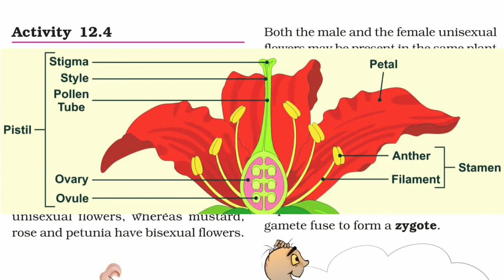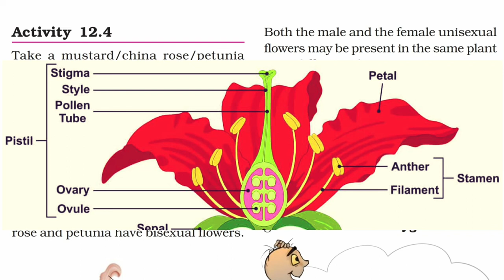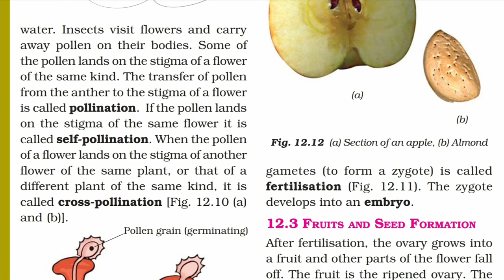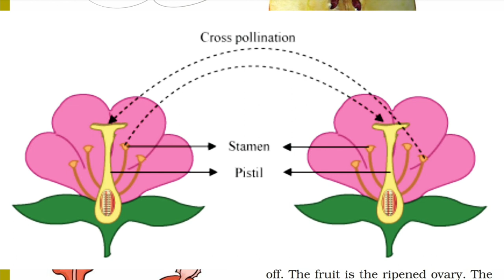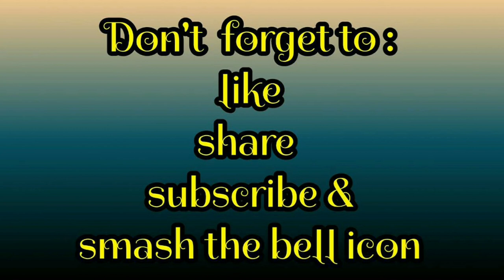CBSE (NCERT)class 7|Science Chapter 12 |Reproduction in Plants|part 4 |explained in Malayalam.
CBSE (NCERT)class 7|Science Chapter 12
Reproduction in Plants|part 4 |
Explained in Malayalam